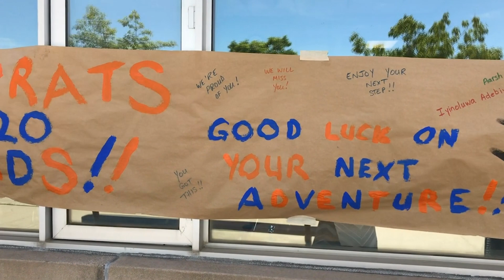Congratulations Class of 2020 from the DDSB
Durham District School Board Chairperson Chris Braney and DDSB educators offer their heartfelt congratulations to our graduating Class of 2020. In a school year unlike any seen before, 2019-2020 saw students, staff and families adapt to an unprecedented mix of challenges, including labour action, a global pandemic, nation-wide school closures and the launch of at-home Distance Learning. Join us in celebrating our graduates’ resiliency and achievement as they prepare to start the next chapter of their young lives.